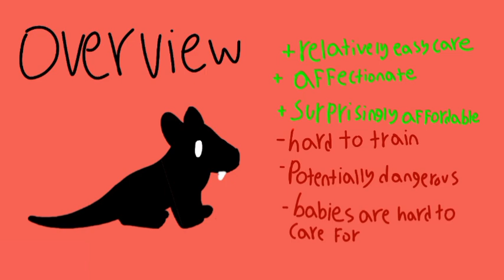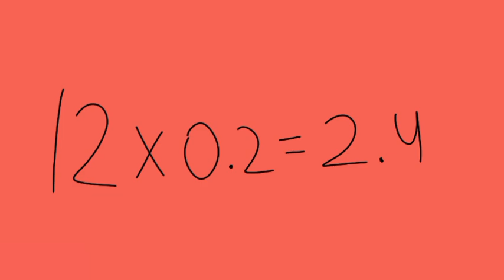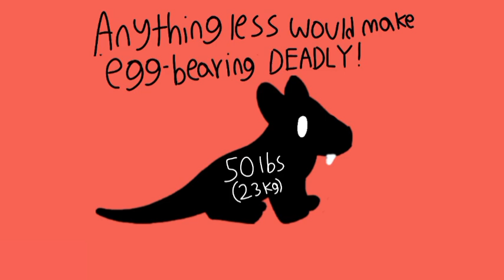What If Ophaurs Were Domesticated? | Speculative Evolution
Topic: Hypothetical Ophaur Domestication

If you're new to this channel, I suggest that you watch my "What is an ophaur?" video before asking any questions.